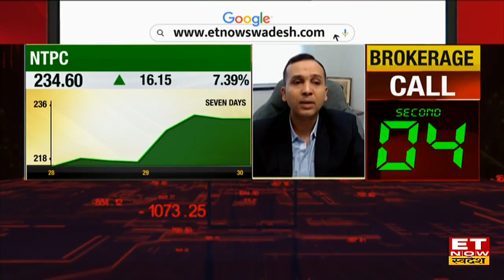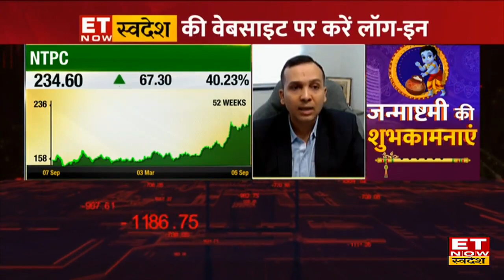Power Grid, NTPC, Coal India Shares की मौजूदा चाल में Buying के लिए कौन से हैं Top Power Stocks?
Power Grid, NTPC, Coal India Share में जानें निवेश को लेकर क्या है Experts की राय. जानें किन levels पर करनी चाहिए आपको खरीदारी और क्या है Target Price और जानिए किस Strategy के साथ इस Stock में पैसा कमाया जा सकता है. देखें वीडियो.